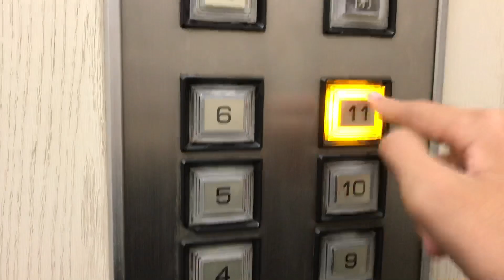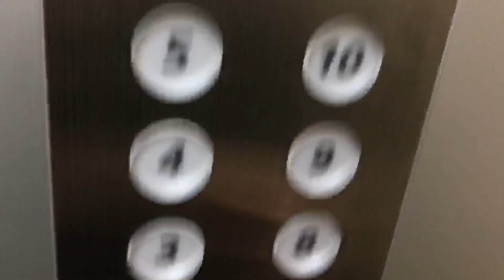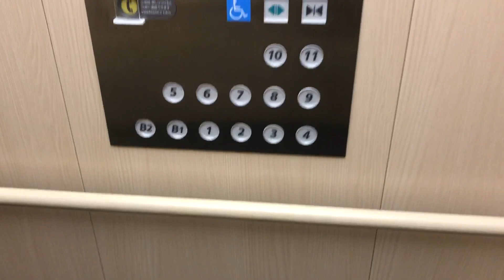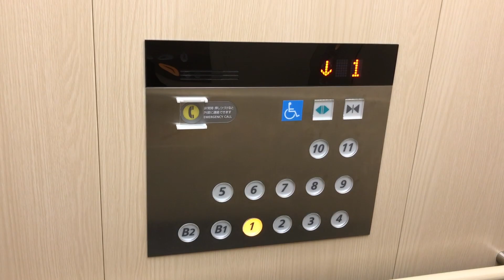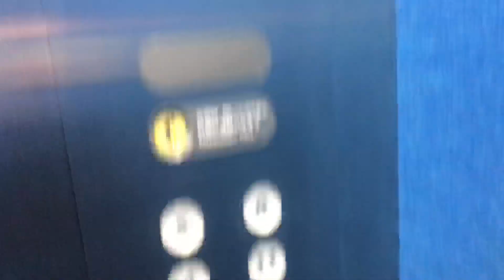【直流型】渋谷区某ビルのエレベーター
日立製です。

0:00 1号機
0:57 2号機
15名1000kg キンコンベル付き
直流型です。

1:51 3号機
15名1000kg アーバンエース チャイム付き
更新済みです。元は3号機と同じく直流型でした。

3:10 4号機（非常用）
17名1150kg G_select チャイム付き